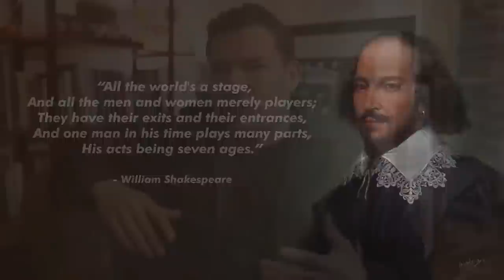7 привычек, которые РАЗРУШАЮТ вашу внешность!